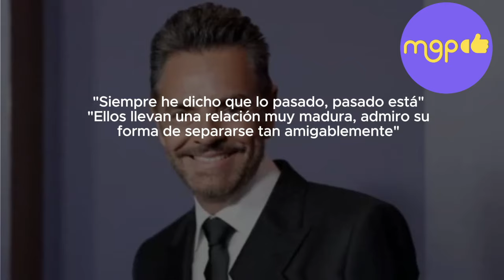Eugenio Derbez reacciona a la supuesta reconciliación de su hija con Mauricio Ochmann.